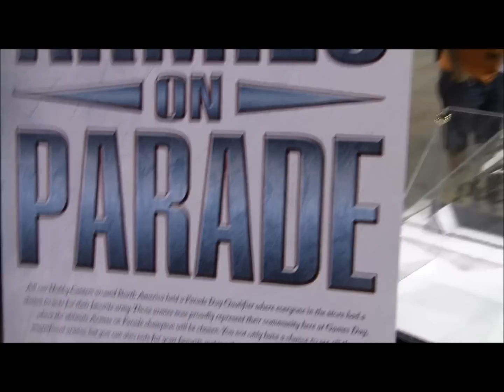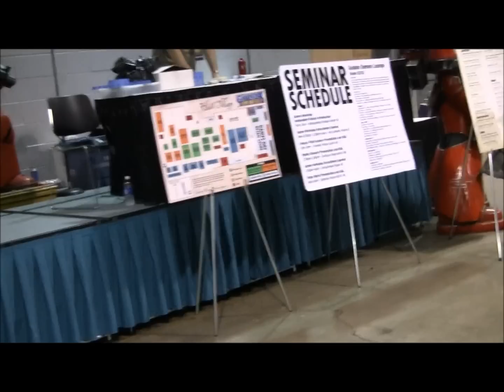Jawaballs coverage of Gamesday 2011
This is a collection of short video clips from Gamesday. I have lots more on the way!